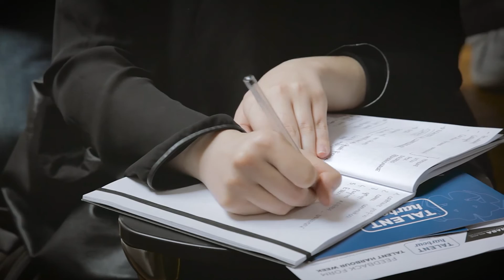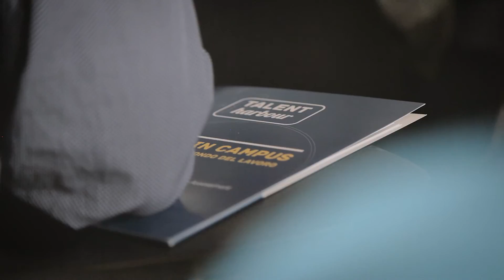NABA Talent Harbour Week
Talent Harbour è un’iniziativa organizzata per orientare gli studenti fornendo loro quelle linee guida utili nelle carriere professionali. Una settimana in cui si sono svolti incontri con professionisti ed esperti di settore, avvocati, rappresentanti aziendali ed istituzionali per affrontare in modo reattivo ed efficace il mercato